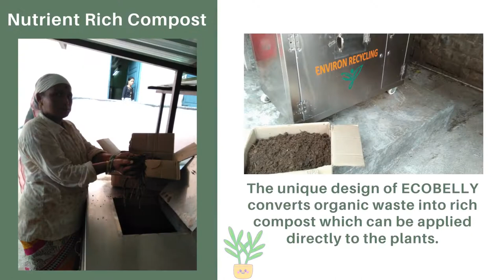Zero Waste Campus I Ecobelly I Waste to Compost I Organic Waste Converter I Environ Recycling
College campus cafeterias generate a large amount of food scrap and some universities are making efforts to capture and compost food waste. College campuses throw out a total of 10 million kg of uneaten food each year as per the Food Recovery Network.

Statistics by Recycling Works, a program in Massachusetts show that the average college student generates 65 kg of food waste a year.

Environ Recycling provides smart solutions for waste management, waste disposal and waste recycling, and reducing landfill use in an eco-friendly manner.